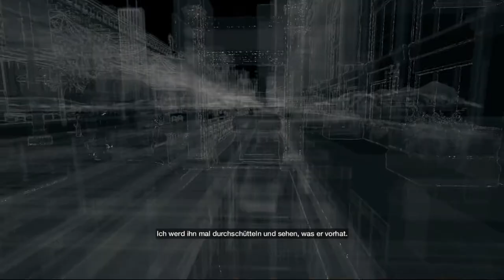Der Hausmeister ist da | WATCHDOGS [PS4] #007